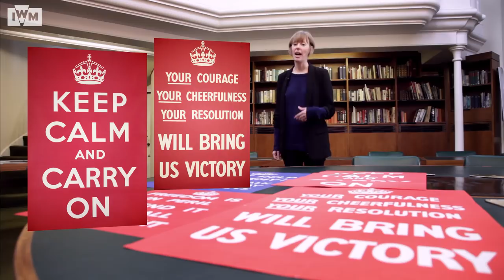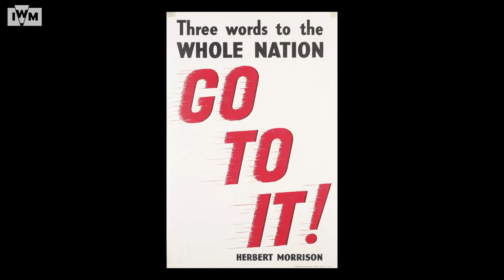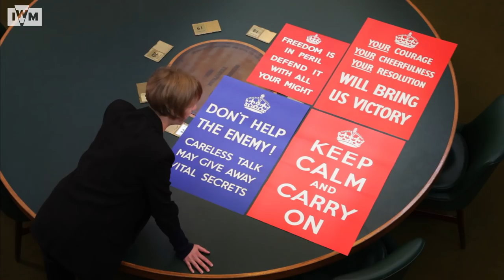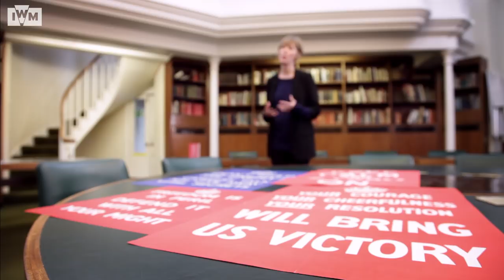Keep Calm and Carry On: The Truth Behind the Poster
IWM’s new publication explores the historic context in which the iconic ‘Keep Calm’ poster was originally conceived.

As IWM art curator Claire Brenard explains, although the phrase ‘Keep Calm and Carry On’ is now ingrained in public consciousness, the posters were never actually seen by the public.

As well as examining the origins of this poster, the publication also looks at the resurgence of the iconic slogan in recent years – its message resonating during the economic crisis. The publication highlights why this poster has stood the test of time, and how ‘Keep Calm and Carry On’ has gone on to become the most successful meme in history.

Bex Lewis, author of Keep Calm and Carry On: The Truth Behind the Poster, says, “The design of ‘Keep Calm and Carry On’ has penetrated into our everyday lives since its rediscovery in 2001. In this new book, the life, death and resurgence of the design is placed into the context of posters in the wartime period, whilst tapping into why the poster has become such a cultural phenomenon.”